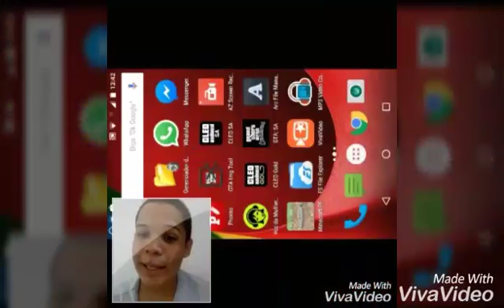Minecraft 0.15: fazendo bobagems kkk link abaixo